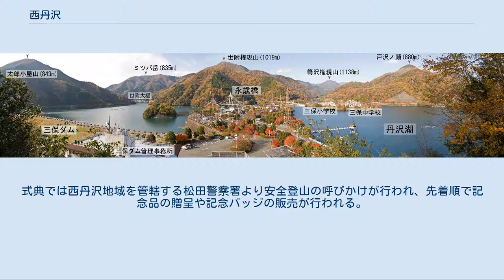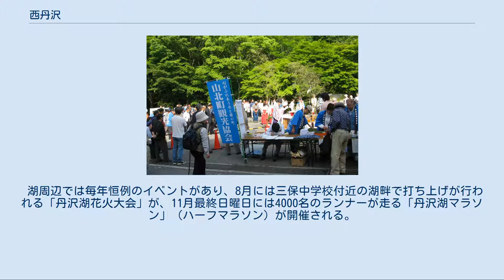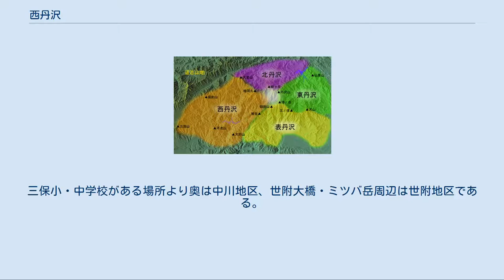西丹沢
西丹沢（にしたんざわ）は神奈川県北西部に広がる丹沢山地の西側地域の通称である。
愛称はニシタン。
 丹沢山地の主稜線部にあたる塔ノ岳〜丹沢山〜蛭ヶ岳を中心として、東側を東丹沢、西側を西丹沢、南側を表丹沢（南丹沢）、北側を北丹沢（裏丹沢）と山地を4地域に分けて呼ぶ際の1地域である。
 範囲については明確な定義はなく、特に稜線部では地域が重複する場合が多いが、4地域に分ける際は、酒匂川水系上流部の玄倉川、中川川、世附川流域およびその周辺地域を西丹沢と呼ぶことが多い。
 下の図は4地域に分けた際の一例であるが、東丹沢と西丹沢の2地域に大きく分ける場合もあり、その場合は蛭ヶ岳〜檜洞丸周辺が東西の境界となることが多い。
 西丹沢の区域図（オレンジの領域）。
中央の白い領域は他地域との重複エリア。
 中川川・西沢上流部にある本棚 西丹沢地域の滝は〇〇棚（-たな、-だな）と呼ばれるものが多く、〇〇滝と呼ばれるものは少ない。
 檜洞丸のシロヤシオ 西丹沢の登山基地（登山口）として最も多く利用されているのが小田急線新松田駅（御殿場線松田駅）より路線バス1本でアクセスできる西丹沢自然教室（以下自然教室）である。
自然教室付近からは西丹沢の盟主として知られる檜洞丸(1,601m)や大室山(1,588m)、畦ヶ丸(1,293m)など複数の方面へ登山道が伸びており、四季を通じて多くの登山者が訪れる。
檜洞丸への登山道は「ツツジ新道」の名で親しまれ、その名の通りツツジ（シロヤシオとトウゴクミツバツツジ）が登山道沿いに多く自生しており、花期にあたる5月下旬〜6月上旬は多くの登山者で賑わう。
ツツジのシーズンにはバス便の増発が行われる。
 自然教室に次いで登山者が多い登山口は丹沢湖畔の玄倉（くろくら）である。
玄倉へも小田急線新松田駅よりバスが出ている（※玄倉は自然教室行きバスの経由地である）。
玄倉からはユーシン渓谷の名で知られる玄倉川に沿って伸びる玄倉林道方面へ向かうハイカーが多い。
 御殿場線の山北駅もしくは谷峨駅から直接登れる大野山や、同線駿河小山駅前より登れる不老山は山頂までの行程が2〜3時間と手軽に登れることから、初心者向けの山として人気がある。
不老山周辺の神奈川・静岡県境尾根は丹沢山地唯一のサンショウバラ（ハコネバラ）の自生地として知られている。
 大棚ノ頭や菰釣山などの峰々が連なる神奈川・山梨県境の甲相国境尾根はアクセスが非常に悪く、マイカーやタクシー利用でないとアクセスは困難である。
尾根北側の道志川沿いに走る国道413号（どうしみち）に富士急行線富士山駅または都留市駅からの路線バスが走っているが、平日のみ1日2本の運行（冬季および土休日は運休）で、駅から各バス停まで1時間〜1時間20分ほどかかるため、日帰りでの利用は難しい。
 この甲相国境尾根の登山者は檜洞丸などと比べると非常に少なく、登山道は場所によっては笹が深く生い茂っているところもあるが、尾根登山道が東海自然歩道に指定されているため、道標整備がしっかりされており、コース選択に迷うような箇所は少ない。
 西丹沢山開きの様子（2007年5月） 西丹沢は1年を通して登山が楽しめる山域であるが、毎年、登山者の安全を祈願する山開きが西丹沢南部の大野山と北部の西丹沢自然教室前において行われる。
 大野山では、4月29日（昭和の日）に「大野山開き」の名で開催され、県営牧場が広がる山頂において先着1,000名に牛乳が無料配布される。
また、地元特産の農産物やシカ汁の即売も行われ、多くの観光客で賑わう。
 檜洞丸などの登山口にある西丹沢自然教室では、ツツジの開花時期に合わせた5月の最終日曜日に西丹沢自然教室前の駐車場（雨天時は西丹沢自然教室内）において「西丹沢山開き」の名で開催される。
式典では西丹沢地域を管轄する松田警察署より安全登山の呼びかけが行われ、先着順で記念品の贈呈や記念バッジの販売が行われる。
 玄倉川、中川川、世附川の3河川が流入する丹沢湖（三保ダムのダム湖）周辺は観光地として整備されており、湖面でのマス・ブラックバス釣りやボート遊び、湖岸道路のサイクリングなどが楽しめる。
三保ダムの周辺は紅葉スポットとして有名で、11月中〜下旬には遊歩道が整備されたダム公園のモミジやイチョウなどの紅葉を目当てに多くの観光客が訪れる。
 湖周辺では毎年恒例のイベントがあり、8月には三保中学校付近の湖畔で打ち上げが行われる「丹沢湖花火大会」が、11月最終日曜日には4000名のランナーが走る「丹沢湖マラソン」（ハーフマラソン...